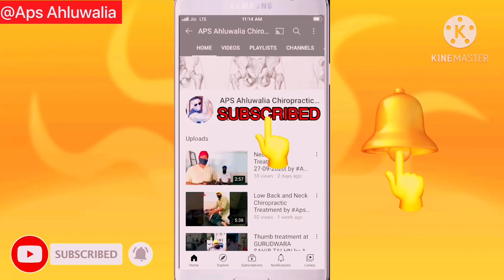Neck Pain Spondylosis Treatment By Aps Ahluwalia "Oat Malka Di"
Location:- gurudwara talhan sahib jalandhar (joda ghar)
timing:- 10am to 5 pm sunday only
Free Treatment

video credit:- Prabh